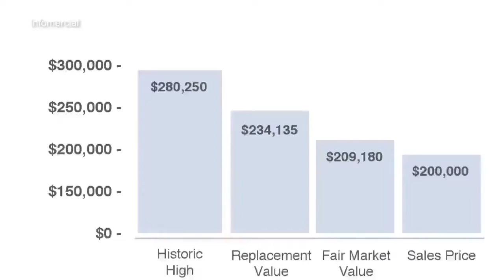Income Producing Properties en Miami con Pina Episodio 109